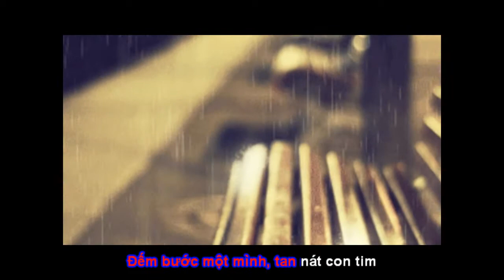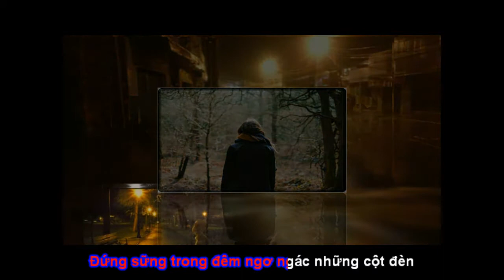Video Nhạc Yên Sơn Phố Vắng Em Rồi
Nhạc & Trình bày: Vũ Khoa
Lời: Yên Sơn
Proshow: Tony Phước